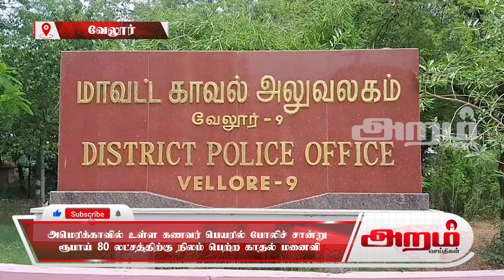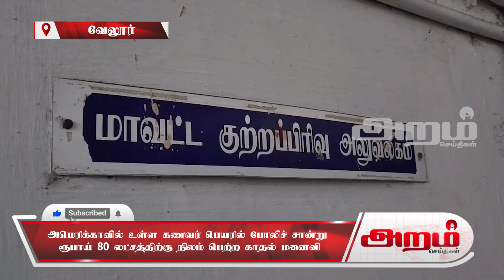அமெரிக்காவில் உள்ள கணவர் பெயரில் போலிச் சான்று ரூபாய் 80 லட்சத்திற்கு நிலம் பெற்ற காதல் மனைவி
அமெரிக்காவில் உள்ள கணவர் பெயரில் போலிச் சான்று
ரூபாய் 80 லட்சத்திற்கு நிலம் பெற்ற காதல் மனைவி